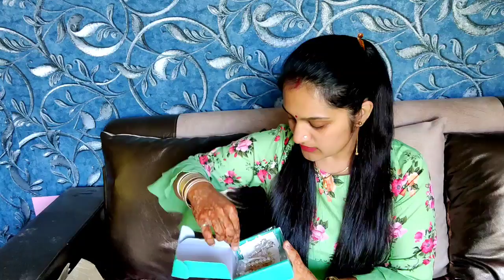आई रात सुहागो वाली❤️Karwa chauth pr kya Gift 🎁 mila Mujhe???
Buying Links :